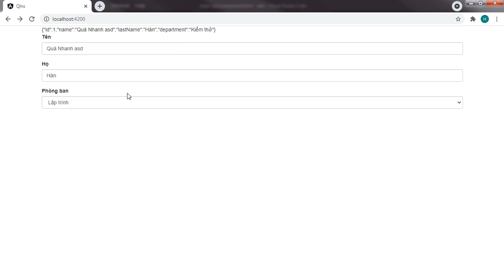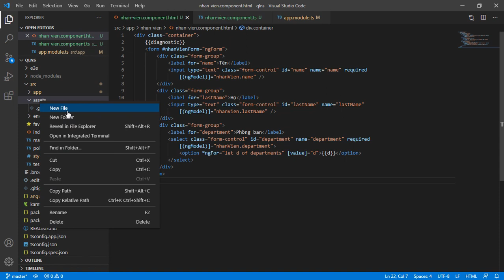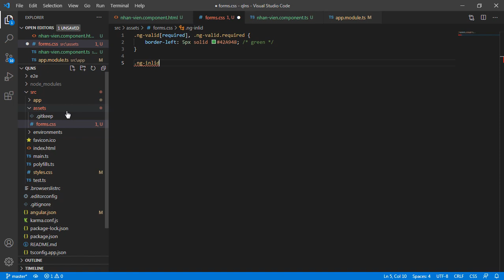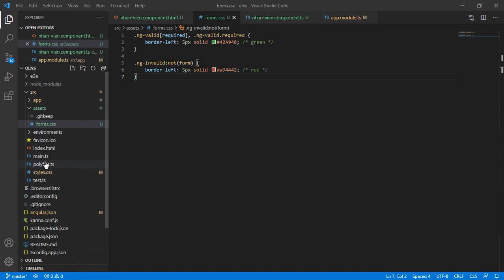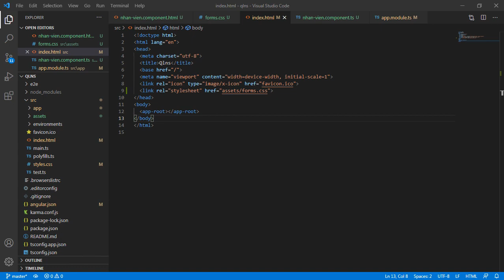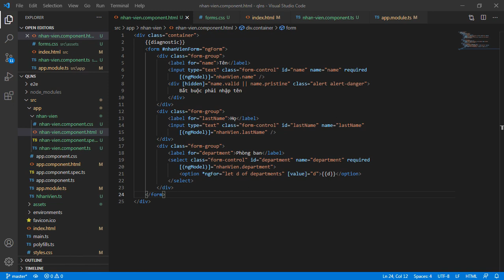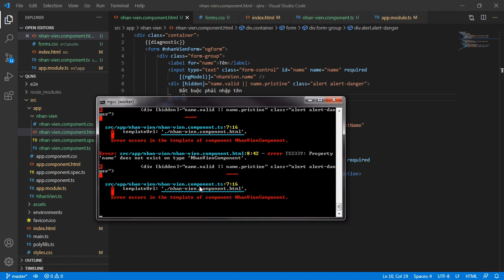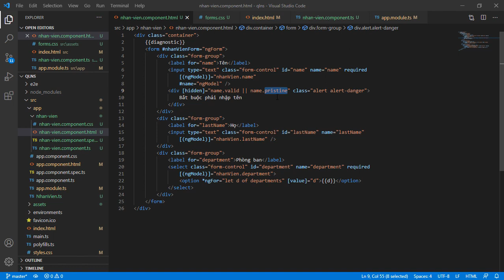Angular validate | Angular form 03: Validatation (xác định dữ liệu)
Angular form 03: Ở bài này, ta sẽ học Angular validate qua code phần giao diện:

- Thêm 1 file form.css để hiển thị viền xanh khi đã pass qua validate, viền đỏ khi không pass Angular vaildate.
- Hiển thị cảnh báo khi người dùng nhập không nhập dữ liệu tại form.
- Hiển thị text thông báo ở Angular form và tắt đi khi người dùng bắt đầu nhập lại bằng cách set thuộc tính hidden = name.valid || name.pristime và class="alert alert-danger" (Đây không chỉ là Angular validate mà còn là cách validate ở mọi web project khác)

Như vậy là đã kết thúc video về Angular validate trong khóa học Angular form bài số 3. Thông qua bài này, mình hy vọng các bạn có thể hiểu được ý nghĩa cũng như thự hành được Angular validate trong công việc và học tập